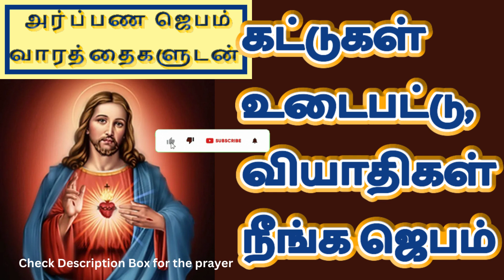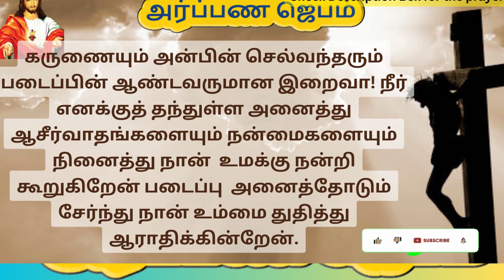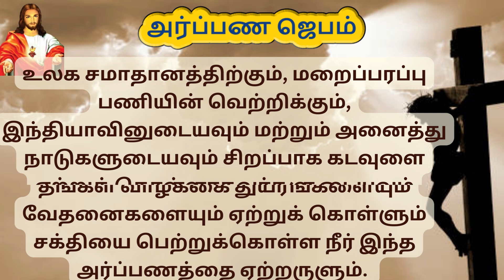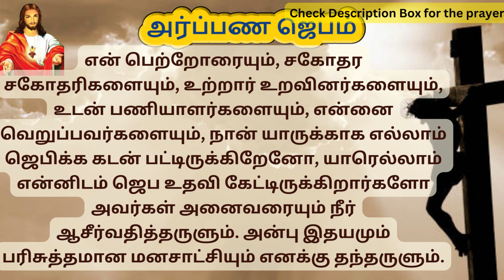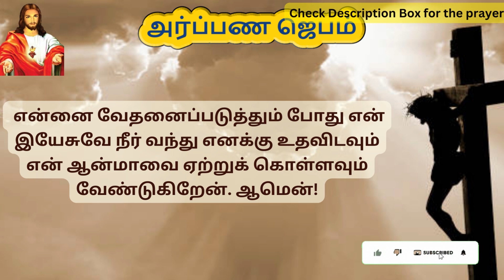Kattugal udaiya Jebam | Prayer to break bondages in Tamil TamilBibleWisdom 16/08/23